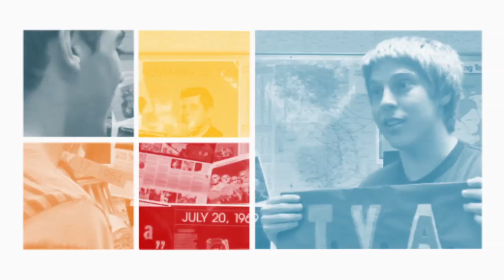Anatomy of Student Engagement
Engagement seems to be the ‘holy grail’ in education. The students want to be engaged, and teachers enjoy seeing their students excited about the lessons they work hard planning. Engagement seems an ethereal state of mind; hard to prove and impossible to measure. And yet, teachers and students know the experience of being truly engaged. It’s exhilarating when it happens! So the question is, “Can teachers make engagement happen?” Can we plan engaging lessons intentionally?

In this program you will learn:

The criteria for engagement
How to plan for engagement
10 strategies that improve engagement
How to facilitate true discussion
How to look for evidence of engagement